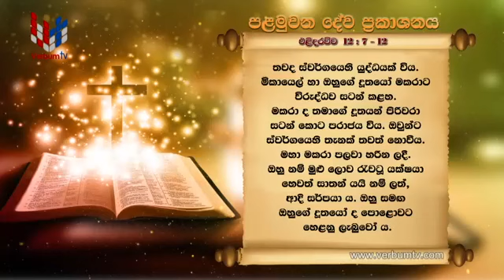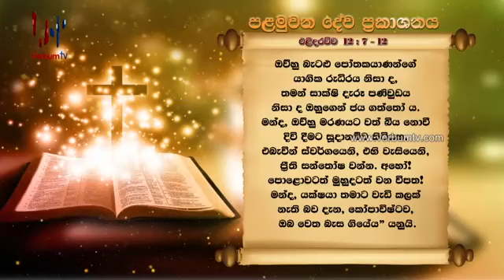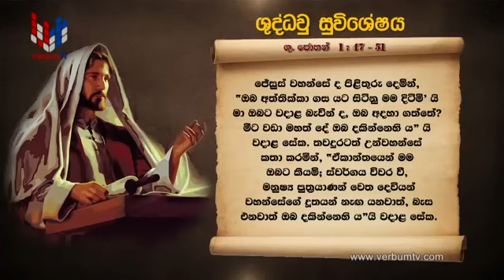SRI WACHANAYANO(ශ්‍රී වචනයාණෝ) SINHALA - EP 2248 - 2021 09 29